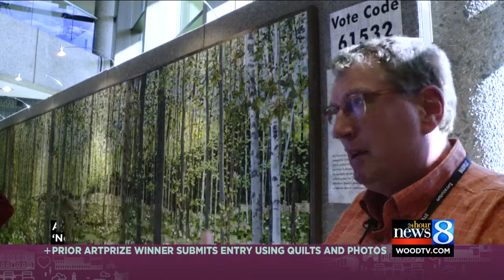2013 ArtPrize winner back with a twist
The woman who won ArtPrize 2013 with "Sleeping Bear Dunes" is back this year with the help of her husband, who is a photographer.